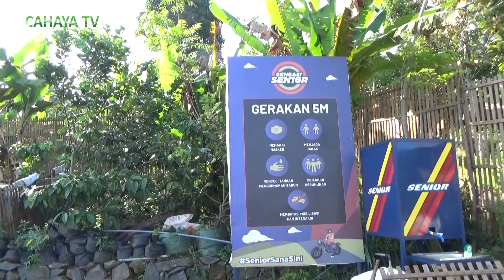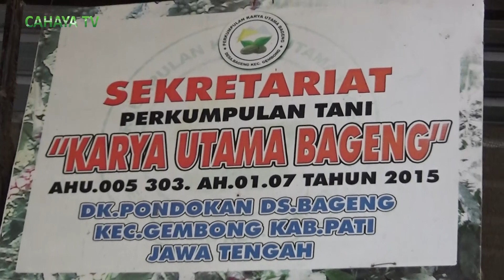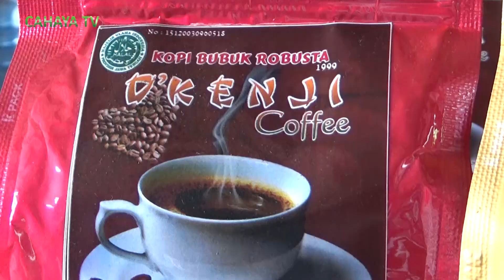Kopi D'kenji Asal Bageng Gembong Pati, Cukup Menjanjikan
seorang pengusaha kopi asal desa bageng, kecamatan gembong, kabupaten pati, menjadi sosok inspiratif bagi pemuda untuk mencari peluang usaha, kenji menyampaikan, sejak tahun 1999, dirinya mulai menekuni dunia perkopian, berawal jadi seorang petani di perkebunan kopi, pengepul kopi, penyuplai kopi di berbagai pabrik dan pengepul pasar.